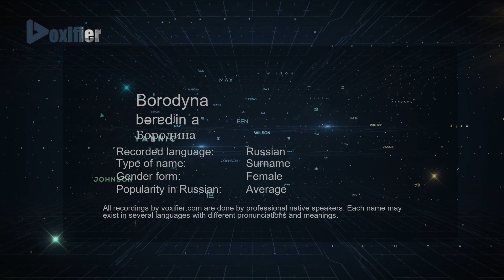How to Pronounce Borodyna (Бородина) in Russian - Voxifier.com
This is the Russian pronunciation, gender, and phonetics recording of the name Borodyna (Бородина). The same name may exist in other languages with different pronunciations. Check the meaning of name along with other possible pronunciations or similar names for free Voxifier uses the help of expert linguists to simplify pronunciations by replacing some special sounds with sounds more commonly available across all languages.